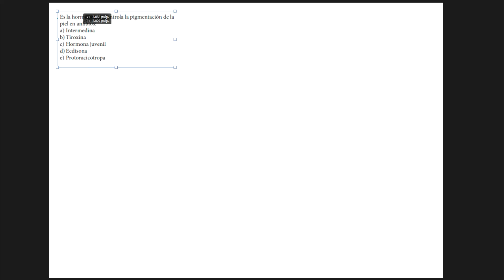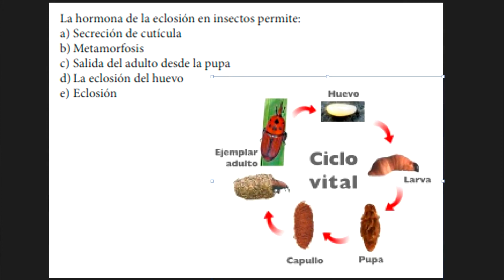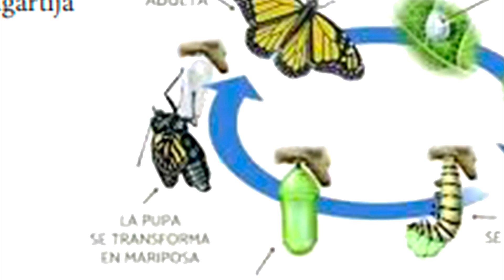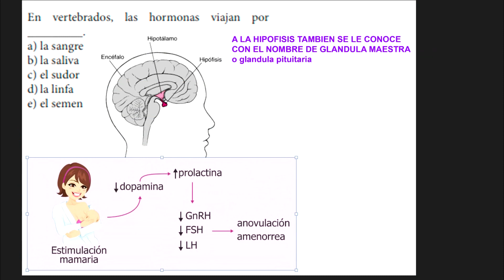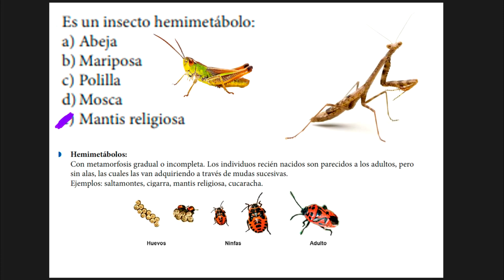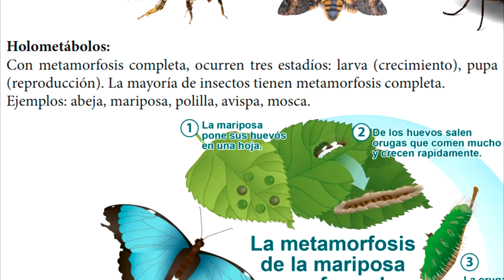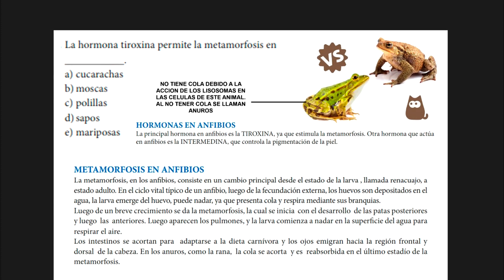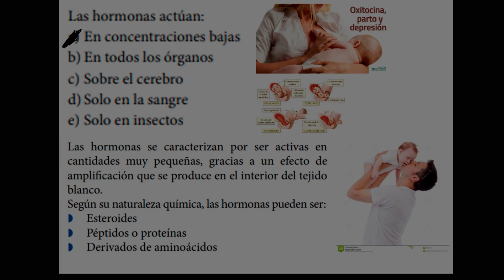Coordinación Química en animales